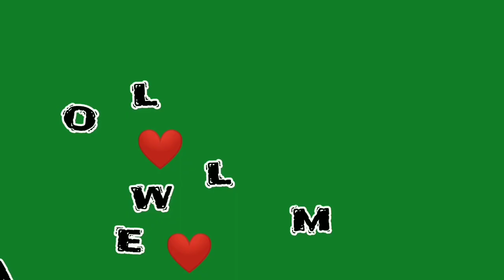Si danai/Bodo Traditional weaving method/gamsa#Bodo culture#RaniBasumatary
Gamsa danai swngnai

  Si danai swngnai

 Bodo culture

Weaving method